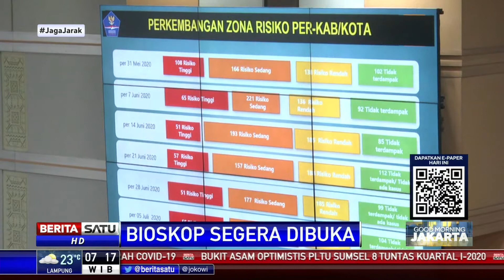Morning Talk: Bioskop Segera Dibuka #1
Apakah pembukaan ini karena menghindari PHK pegawai bioskop? Bagaimana dengan pengusaha bioskop menghidupi karyawan selama pandemi ini?